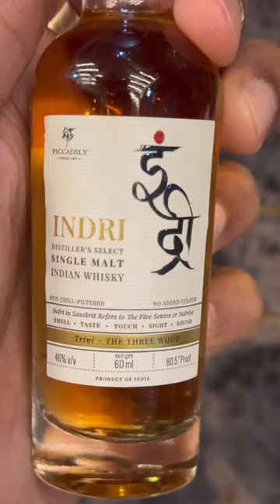Subscribe @iAlcoholic for more videos